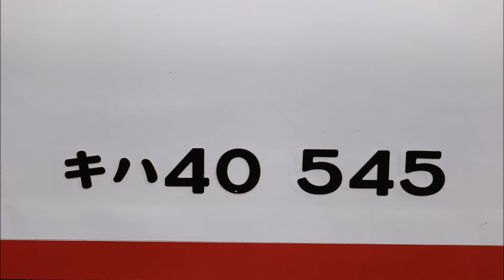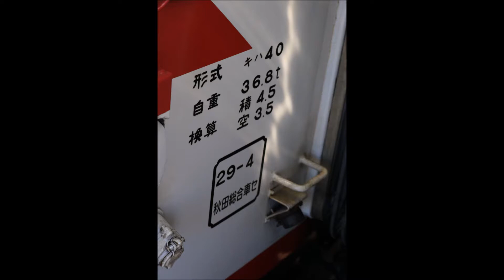【キハ40-545】八戸線 キハ40系442D 久慈～八戸(走行音) 2017年8月27日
機関 DMF15HSA